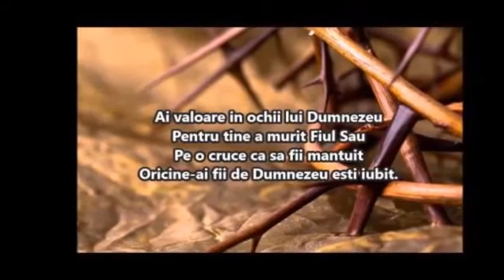Adrian Barbu - Shema Quartet - Ai valoare in ochii Lui Dumnezeu